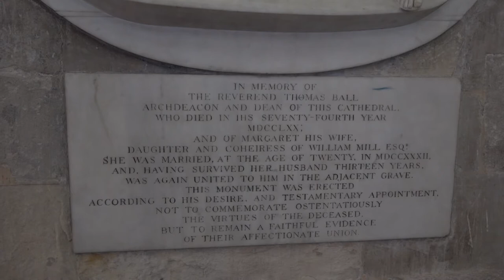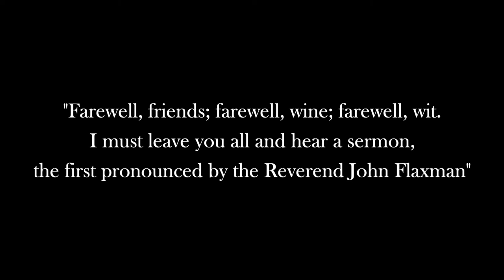1 Introducing John Flaxman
David Bindman discusses the memorials on which Flaxman and Hayley collaborated, one that Hayley tried to interfere in, and explains why Hayley’s relationship with Blake was so different to those with Flaxman and Romney.